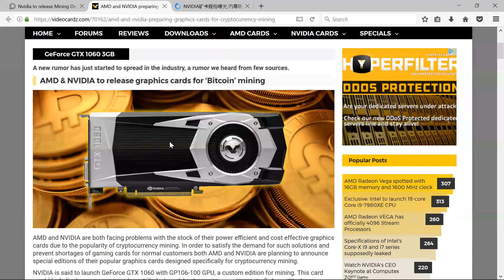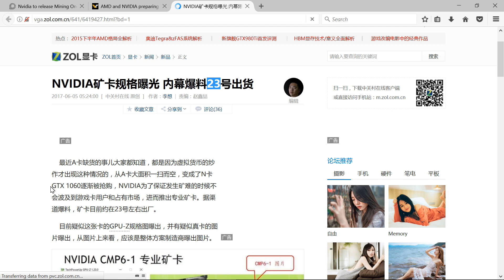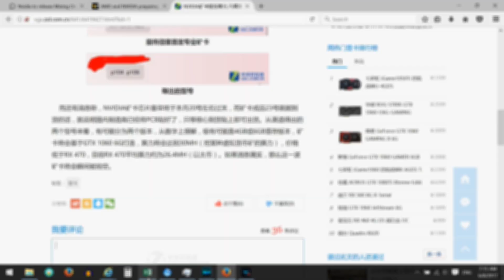NVidia Dedicated Mining GPU's Coming Soon GTX1060 GP106 6G GP104 ZCash Ethereum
I hope you liked this video and found it helpful, if you would like to leave me a tip please send any amount of coins to any of the following addresses:

Bitcoin
12hKQ99t9eiLV2D2C6K9bdYntdEVk46o3h

Litecoin
LTkDdmm9qXHNXpnc1FbnyhWFjqdNR4t4Xt

Dogecoin
DHGaiFJU442oKVnjnexkvRDwuX7pysXPF2

Dash
XtnRsdAHdAAGD4EshCDFpvwJqTWZvE2A2u

ZCash
t1goK66cPpVbiUsoi3httTTtmKz4d1kie4k

Ethereum
0x317732FA9E934018D2D0Dd7b5C8f8f320D6059D2